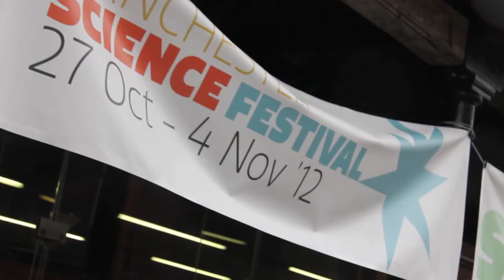Pi-Face and Raspberry Pi at Manchester Science Festival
Raspberry Pi, a credit-card sized computer based on an ARM-processor, is generating considerable excitement as a cheap and approachable platform for teachers to teach Computer Science in schools. Here in the School of Computer Science, Andrew Robinson and others are developing a set of activities for teachers around a clip-on programmable interface board, called Pi-Face, to enable Raspberry Pi to drive multiple devices and to monitor sensor networks.At the recent Manchester Science Festival Andrew and colleagues ran a series of fun, hands on activities for the general public. More information on Pi-Face and how to get involved is available